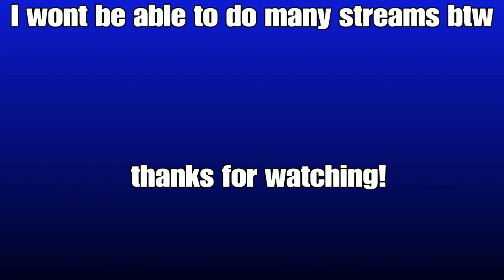Im to good at fall guys...